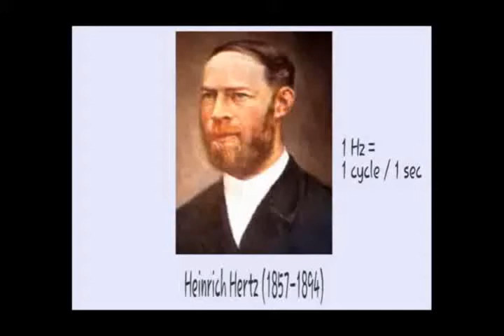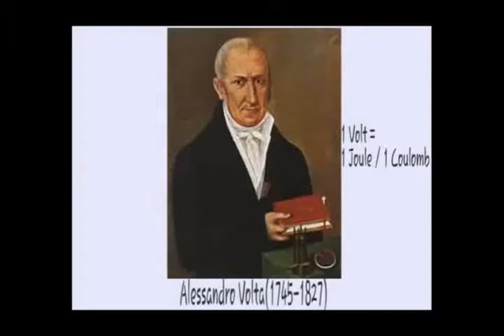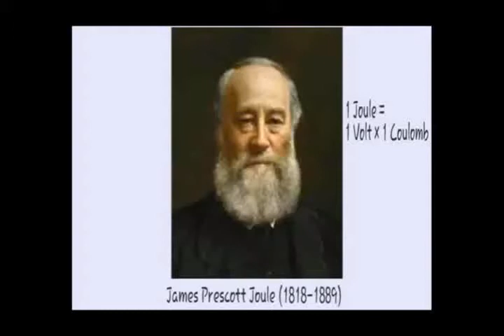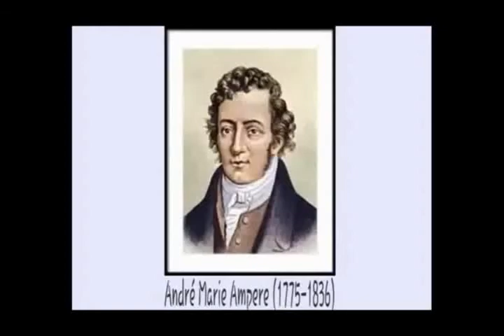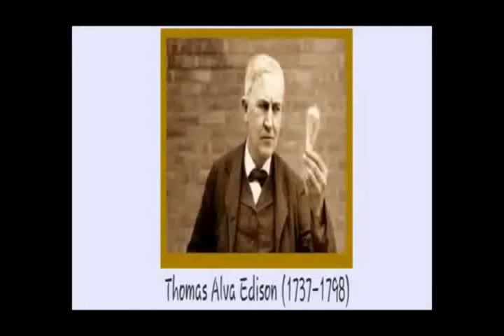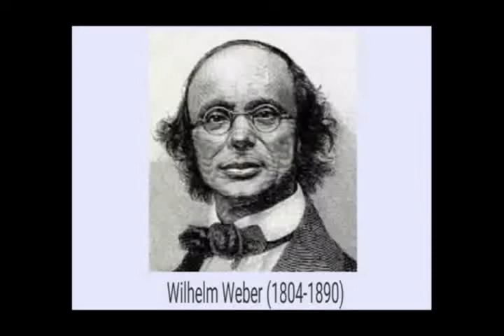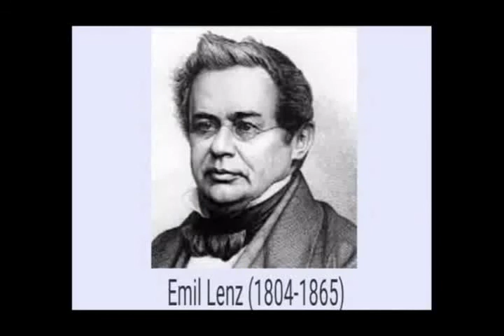Scientists of Electrical Engineering